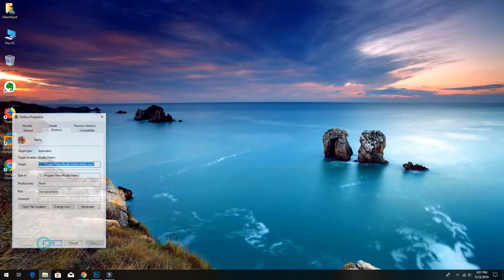Windows 10 - How to Create Keyboard Shortcuts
Right click on the shortcut icon and select Properties.
select properties
Enter a key combination in the "Shortcut key" box.
enter shortcut
Click OK.